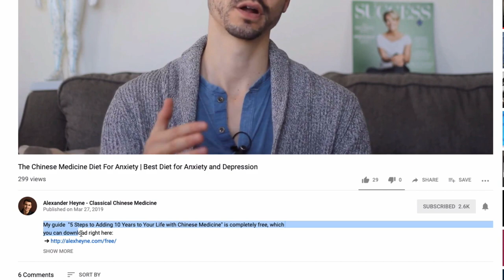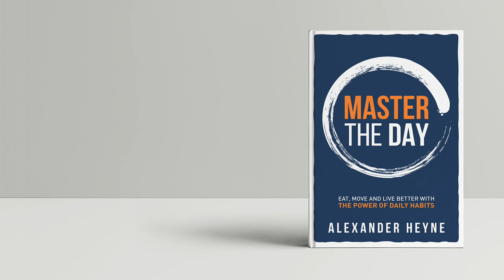Chinese Pulse Diagnosis: A Beginner's Guide